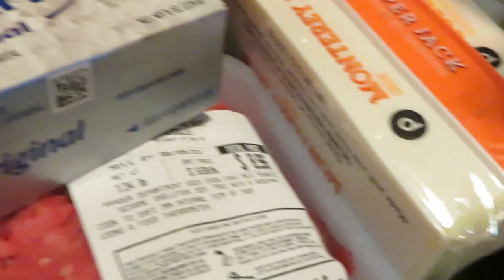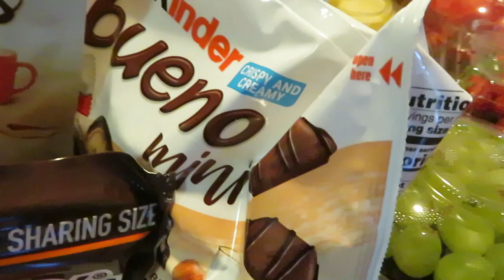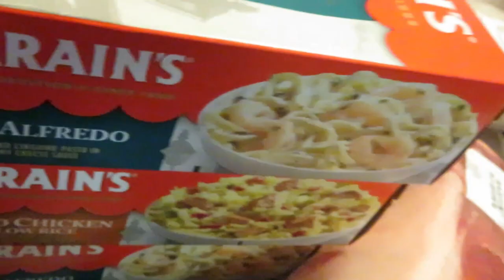Publix Weekly Grocery Haul/8-3-23- to 8-9-23/Starbucks Coffee On Sale